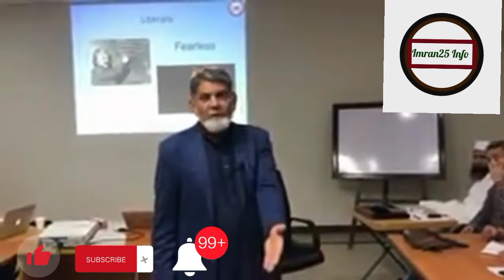A Heart Touching Message, Main Ghalat Baat Bardasht Nhai Karta By Dr.Javeed Iqbal | @Imran25 Info